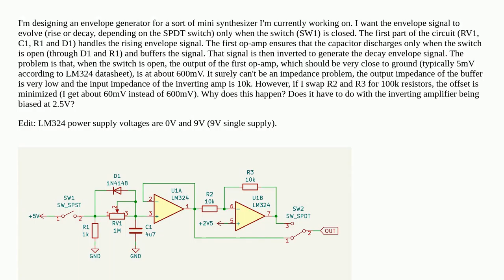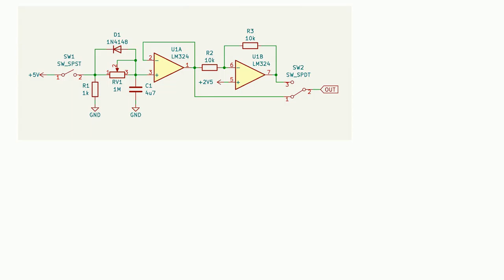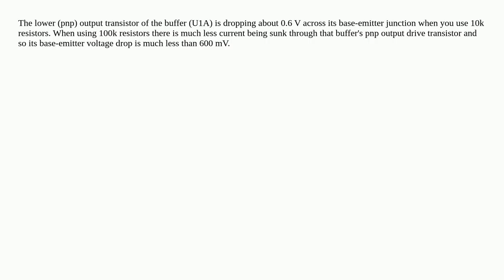Unwanted DC offset at the input of inverting op-amp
A special thanks goes out to the community